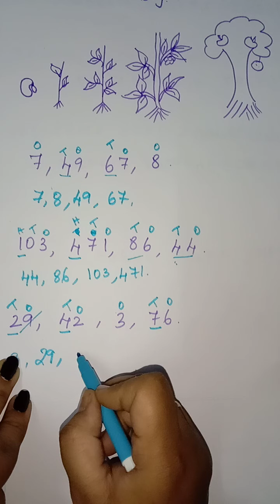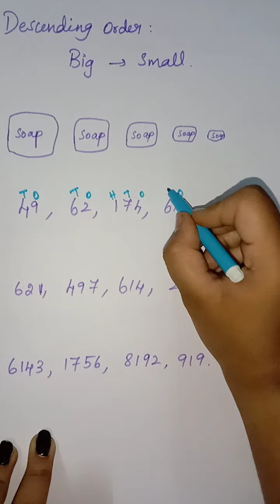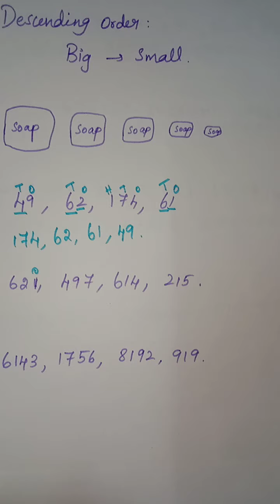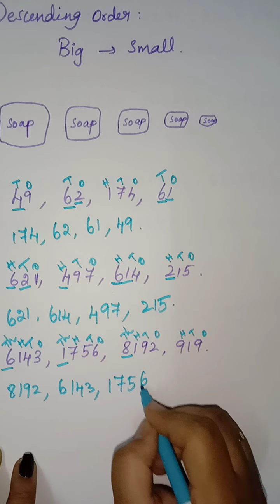VI STD MATHS CHAPTER 1 PART 4